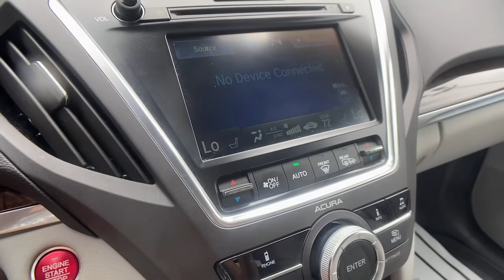2017 Acura MDX Carrollton, Bremen, Newnan, Franklin, Atlanta, GA 210496B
Modern Steel Metallic Used 2017 Acura MDX available in Carrollton, Georgia at Mike Bell Chevrolet. Servicing the Bremen, Newnan, Franklin, Atlanta, GA area.

1200 N. Park St

BUY ONLINE-TEXT-EMAIL-CHAT-WE MAKE THE BUYING PROCESS EASY AS 1-2-3.RECENT TRADE IN, SERVICE RECORDS AVAILABLE, BLUE TOOTH HANDSFREE, REAR BACK UP CAMERA, LEATHER INTERIOR, HEATED SEATS. Clean CARFAX. At Mike Bell Chevrolet, you'll be impressed every step of the way, from how we interact with every customer to the efficiency with which we provide our expert service. When you bring us your business, you can count on quality care from people who truly understand the ins and outs of your Chevrolet.